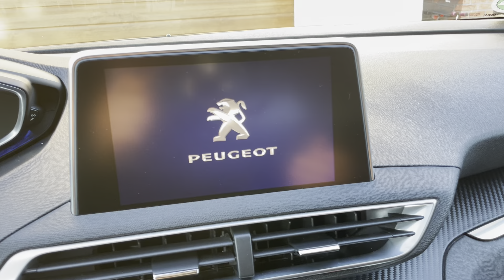AUTO27 - SPRZEDANY - Peugeot 5008 1.6 HDI. Bezwypadkowy i PIĘKNY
Najbliższa prezentacja:
Peugeot 5008 1.6 HDI 120KM

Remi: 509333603